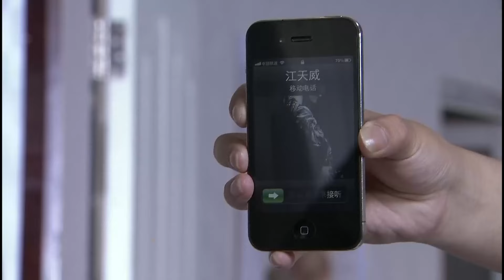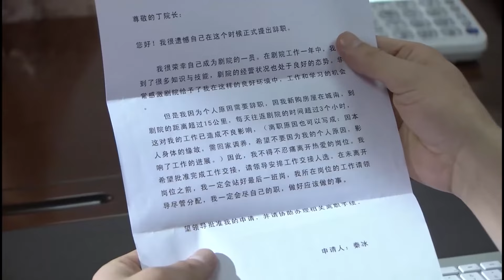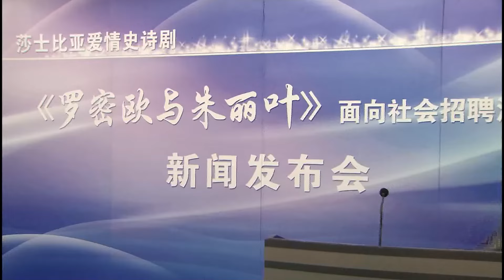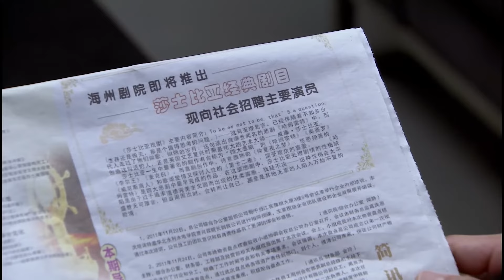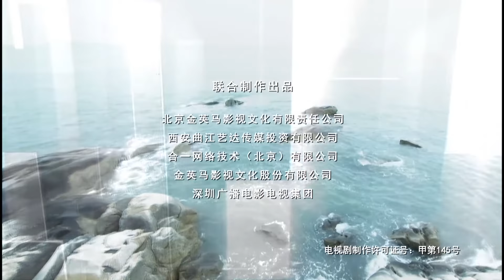【ENG SUB】EP 18丨Waiting to Bloom丨等待绽放丨Zhang Han, Jiang Kai Tong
🙌 The protagonist of the series is Liu Yiming, and it tells the story of the struggles of a group of idealistic young people who graduated from a drama academy.
【ENG SUB】Waiting to Bloom丨等待绽放丨Zhang Han, Jiang Kai Tong
【MAIN CAST】Zhang Han, Jiang Kai Tong, Zhang Wen,  Li Man